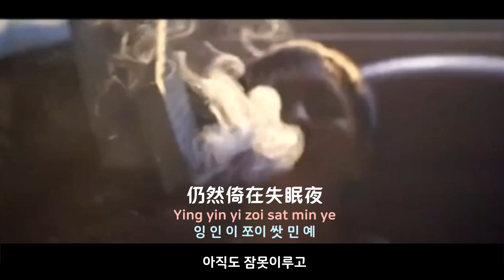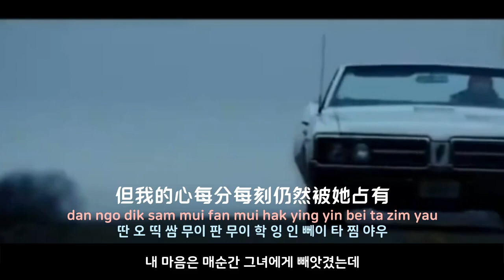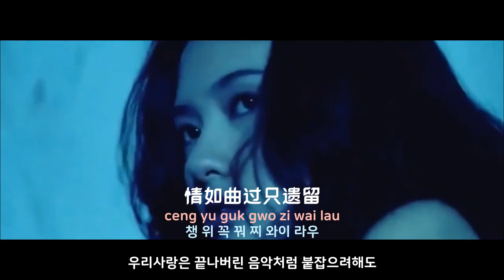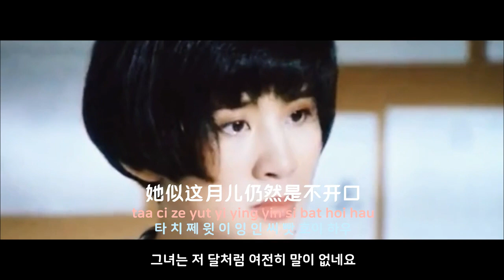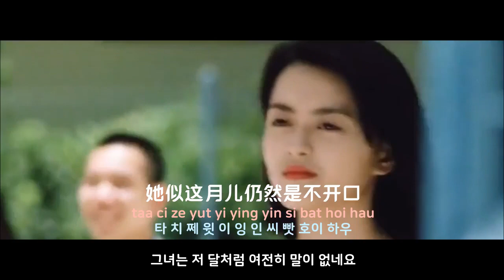[중국노래]한글가사/해석/자막/병음 이극근(李克勤)의 월반소야곡(月半小夜曲)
신청 : Daehui Lee님
발표 : 1987년 11월 작곡 :  카와이 나오코(河合奈保子) 작사 : 향설회(向雪怀)